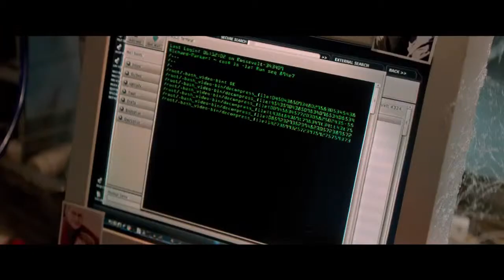The Amazing Spider Man 2 - Rise of Electro [DE]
Peter Parker will vor allem eines: seinen High-School-Abschluss machen. Denn die Schule kostet nicht nur Zeit, die ihm bei der Verbrechensbekämpfung als Spider-Man fehlt, sondern belastet auch seine Beziehung zu Gwen Stacy. Dann taucht mit Electro urplötzlich ein Superschurke auf, der viel mächtigere Fähigkeiten als Spider-Man zu haben scheint. Als wäre dies nicht genug, meldet sich mit Harry Osborn auch ein alter Bekannter zurück.